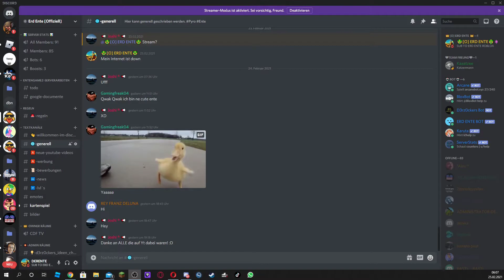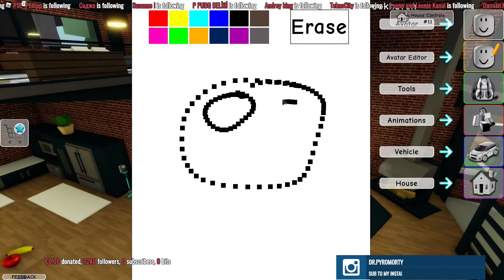Brookhaven 🏡RP | DER STAUBSAUGER - ROLLSTUHL - GLITCH [ LOL ] was ist das !?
Server ip: EntenGameZ.de
MEINE T-Shirt´s

*TEST T-SHIRT NUR NOCH WENIGE STUNDEN ZUM KAUFEN !! (bis zum 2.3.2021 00:01)

Bei diesen links handelt es sich um T-Shirt links des Spieles Roblox welche !NUR! mit Robux zu kaufen sind.